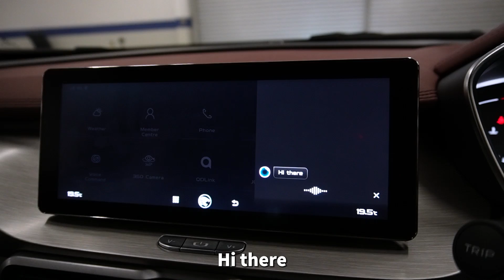与长腿SA小姐姐一起试驾中国小钢炮的 Proton X50 Flagship 真不知道我的眼睛要看哪里好😅😁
Proton X50 优点 ： 外观内饰很不错，3缸涡轮引擎动力很充足 ， 自动刹停功能很柔顺不会有紧急刹停的那种感觉。

Proton X50 缺点 ： 等等等 ,等个半年8个月才拿车 😅，售后零件不好取得，原厂零件只有Proton 4S才有贩售 。

Proton HG Automotive 3S
地址 ：1, Jalan Persiaran Bestari 1, Taman Mutiara Rini 81300 马来西亚柔佛州新山

对Proton 车有兴趣的可以联络我们的长腿Suis小姐姐

拍摄器材 ：
Sony ZV-E10
剪辑软体
Adobe PR + 剪映

0:00 开场
0:40 外觀
1:45 後箱空間
2:26 車側
2:54 後座空間
4:52 前座內飾
8:14 試駕
16:32 總結